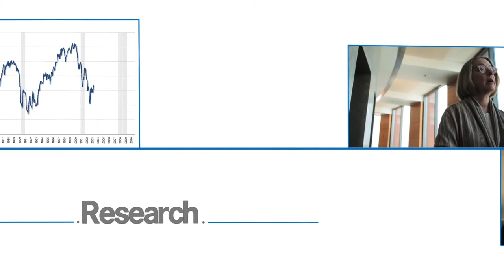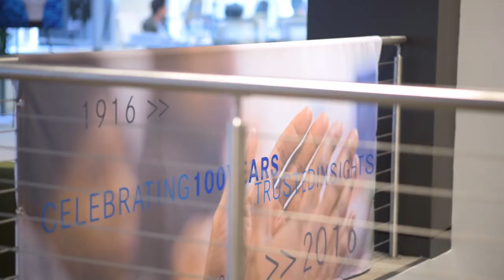What is it like to work at The Conference Board?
The Conference Board is dedicated to equipping the world's leading corporations with the practical knowledge they need to improve their performance and better serve society. We are an objective, independent source of economic and business knowledge with only one agenda: to help our members understand and deal with the most critical issues of our time. Our employees provide an overview of the work experience at The Conference Board.